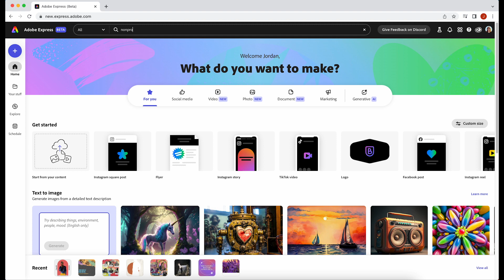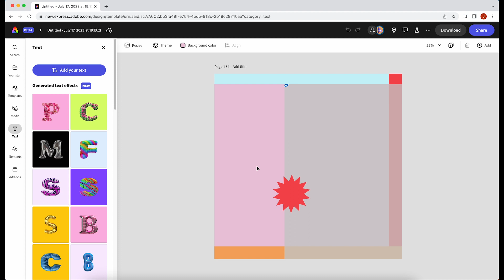Save Time w/ Adobe Express Templates for Nonprofits | Speed Tutorial for Beginners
Use graphic design templates to create content for your nonprofit in Adobe Express (beta). Spread your nonprofit’s message with creative graphics and videos for Instagram, TikTok, and more.